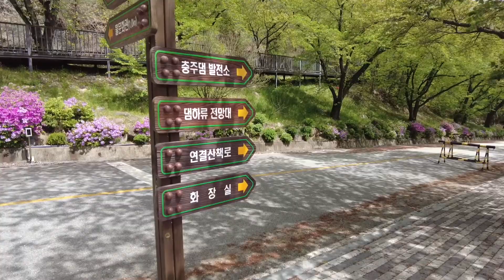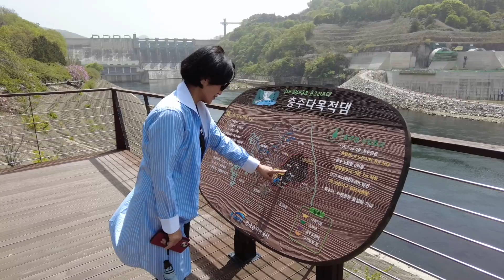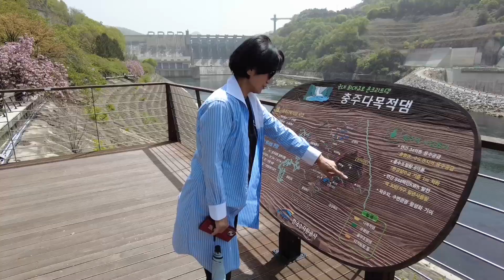한가한 겹벚꽃 명소를 찾고계시다면 충주댐 겹벚꽃길에 가보세요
엄마랑 당일치기 꽃 나들이로 다녀온 겹벚꽃 명소 충주댐 벚꽃길